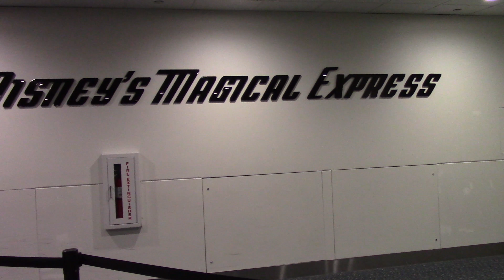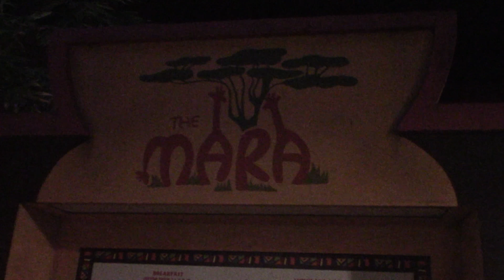WDW Day 1 Overview | Kidani Village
Today Jason and Kid Disnerd checked in at Kidani Village in Animal Kingdom Lodge.
Hey Disnerds! We are the Disnerd Central! We'll be doing park visits, Disney history, Disneyland secrets, and podcasts!

Our team consists of Jason, K, and Kid Disnerd! We love all things Disney, and even though we can't go to a Disney destination all of the time, we try our best to go as often as we can! K usually goes to Disneyland every month or two, and Jason and Kid Disnerd go to any Disney destination at random, unplanned times!

You may be wondering what video equipment we use. Here's our list:

Canon Vixia HF R700 (for most footage)

GoPro Hero 3+ Silver (for underwater footage)